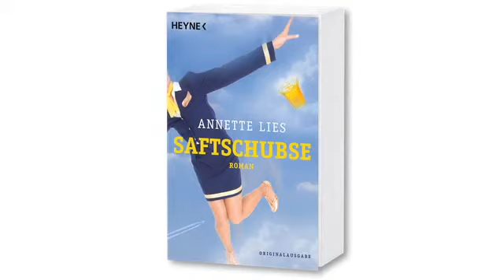Annette Lies - "Saftschubse" - Heyne Taschenbuch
Was denken Stewardessen über Passagiere, die Tomatensaft bestellen? Sind alle Stewards schwul? Heiraten Flugbegleiterinnen automatisch Piloten? Das sind Fragen, die bestimmt nicht nur mich bei jedem Flug beschäftigten. Bis ich den unterhaltsamen Roman der Stewardess Annette Lies las, die uns mit ihrer chaotischen Heldin (und »Saftschubse«) Charlotte einen exklusiven und sehr humorvollen Blick ins Cockpit und in die Kabine werfen lässt. Ähnlichkeiten mit lebenden Piloten, Flugbegleiterinnen und realen Handlungen sind rein zufällig. In Wahrheit ist alles viel schlimmer ...